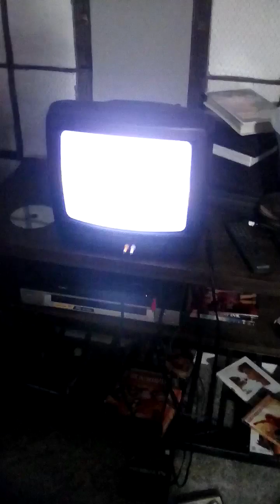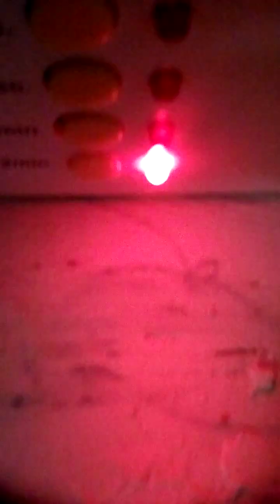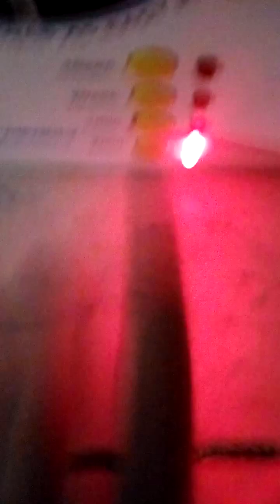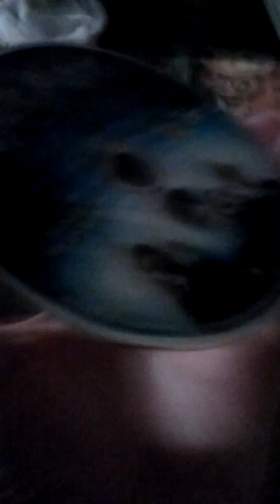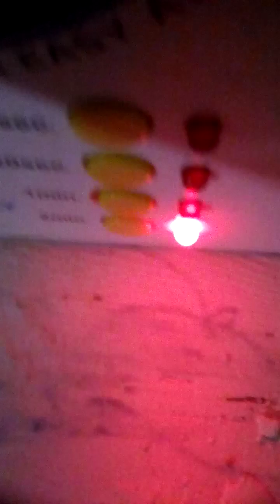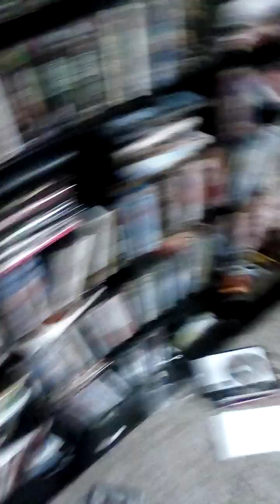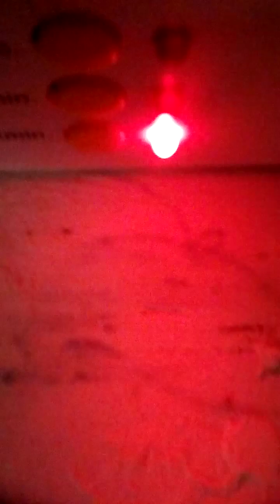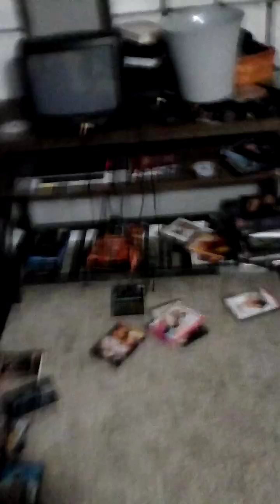JFJ Easy Pro Disc Repair Machine (as of 9/6/2023) (Part 2)